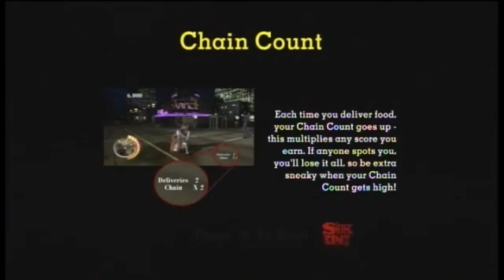【XBOX360】SNEAK KING Game Play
It is one of the games sold with Burger KING.